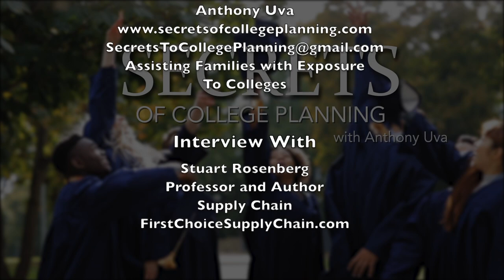Secrets of College Planning with Stuart Rosenberg-Supply Chain Professor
Interview with Stuart Rosenberg – Supply Chain Professor. Show is about supply and demand.